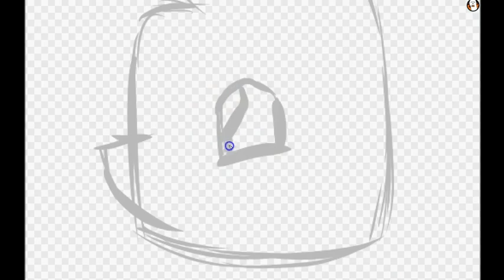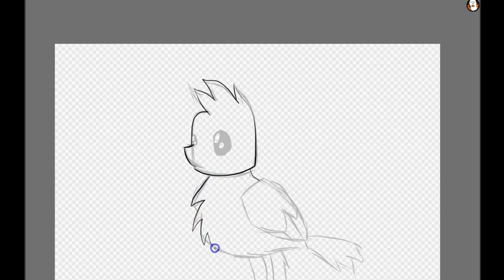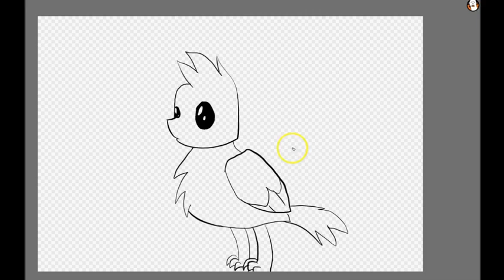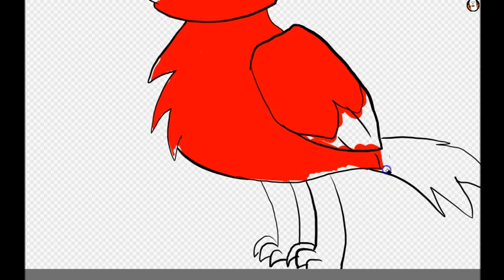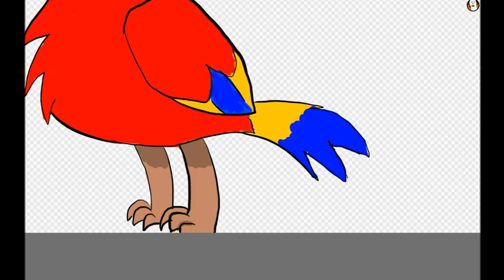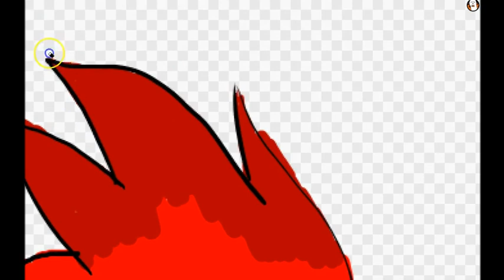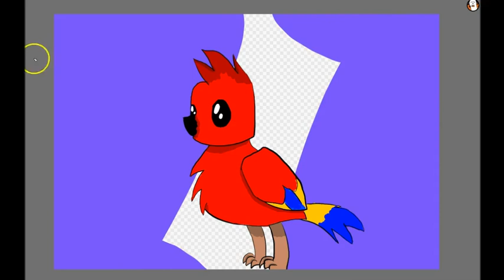MINECRAFT PARROT SPEED DRAW!!!!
hope you enjoy today's adorable speed draw :3

backgroud songs: Nitro Fun: Cheat Codes, Nitro Fun New Game